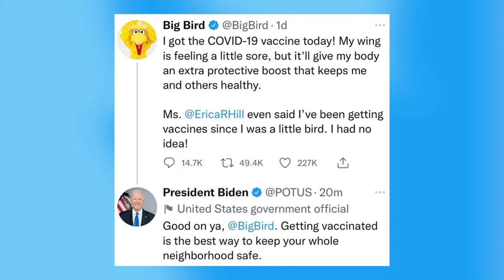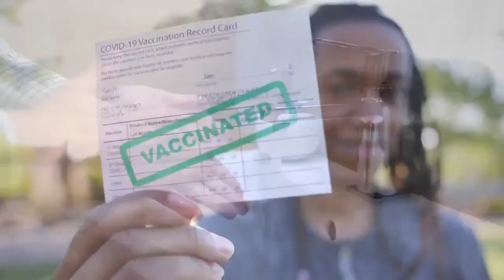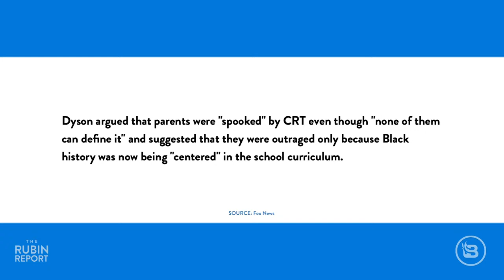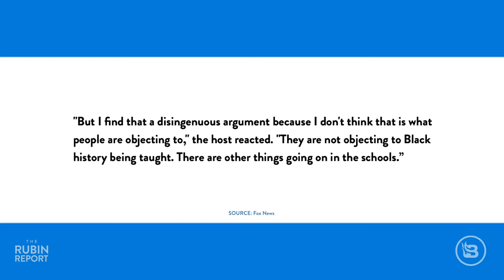Not Big Bird! 'Sesame Street' Turned into Gov't Vaccine Propaganda | Direct Message | Rubin Report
Dave Rubin of The Rubin Report talks about Sesame Street being enlisted in the vaccine for kids propaganda war, Joe Biden considering expanding the employer vaccine mandate, and Joy Reid’s show making it clear that black Americans like Winsome Sears will not be tolerated. First, Dave shows how Big Bird and other Sesame Street characters are being used to push an unquestioning view of the COVID vaccine for children. If you love the indoctrination of children then you’ll love this clip from China showing kids with QR codes waiting for their COVID testing. Next, Joe Biden’s Surgeon General Dr. Vivek Murthy suggested that Biden is prepared to expand the employer covid vaccine mandate to small businesses as well. Medical tyranny is becoming more inescapable by the day as Governors like Phil Murphy imply that mask mandates will only end if you allow your kid to be vaccinated. Meanwhile Florida Governor Ron DeSantis is joining other states to fight the Biden vaccine mandate in court. Finally, Dave shares a clip from Joy Reid’s MSNBC show where she gets her guest Michael Eric Dyson to share his thoughts on newly elected Virginia Lieutenant Governor Winsome Sears. His woke racism couldn’t be more evident as she is described as being a puppet for white supremacy and white ideas. This is the same Michael Eric Dyson who sparred with Bill Maher on Real Time with Bill Maher when confronted about his disingenuous portrayal of critical race theory in k-12 education. Dave also shares a throwback clip of Michael Eric Dyson calling Jordan Peterson a “mean, mad, white man” in a Munk Debate.

Black Rifle Coffee - This veteran-owned company delivers premium coffee for people who love America.

Ladder - Protect the ones you love with life insurance from Ladder.

Thumbnail Images Courtesy of: Theo Wargo / Staff/ Getty Images